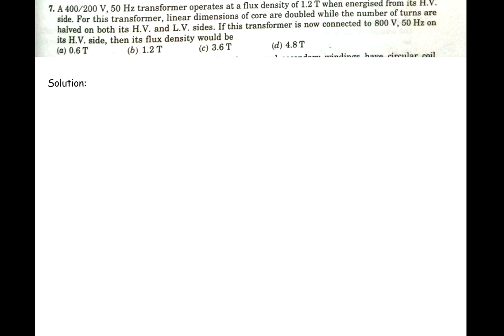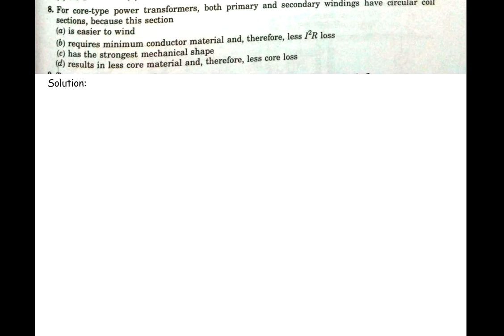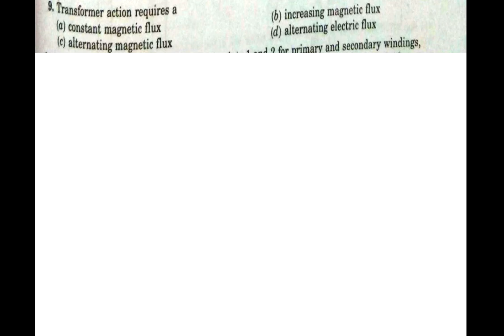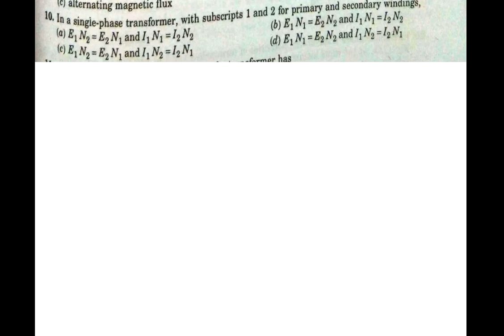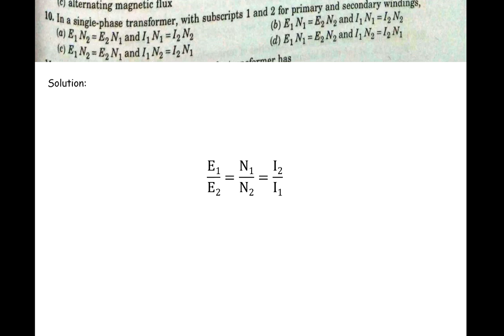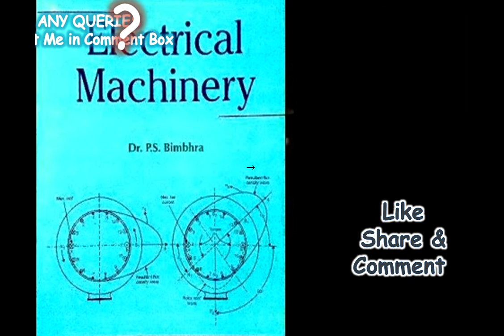Solution of P.S. Bimbhra Transformer Q.01 to Q.10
Sadiku
Vector Algebra